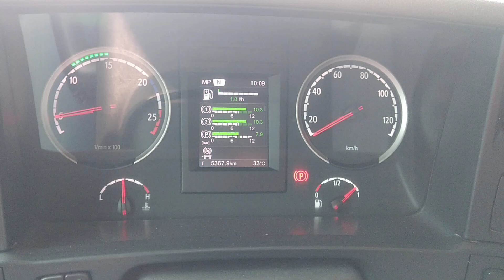PARE E SIGA FILA SENTIDO PONTA GROSSA